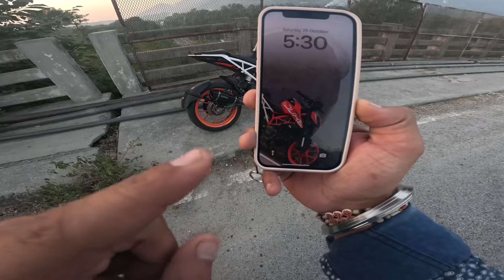My Ktm Duke 390 Condition 🥹 || cute reaction 🤩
Duke 390 love